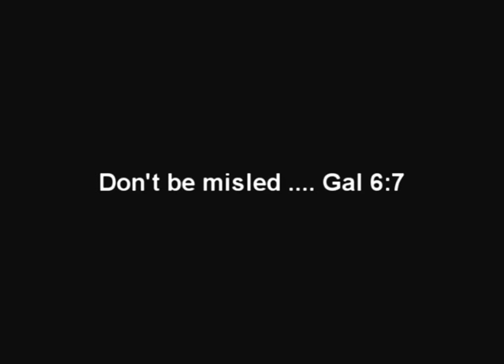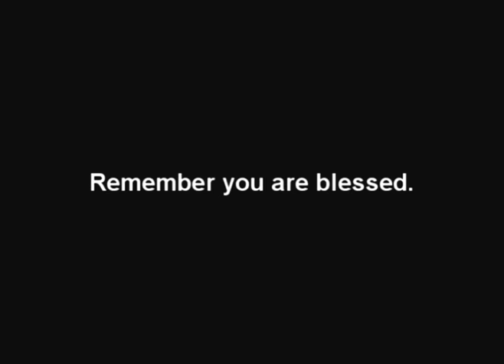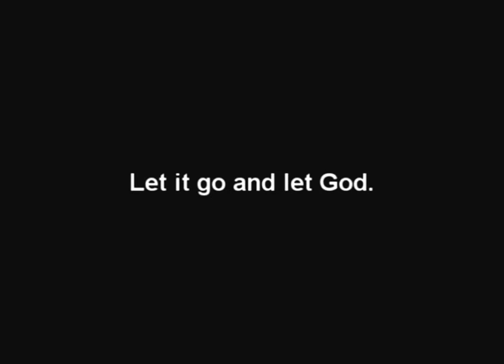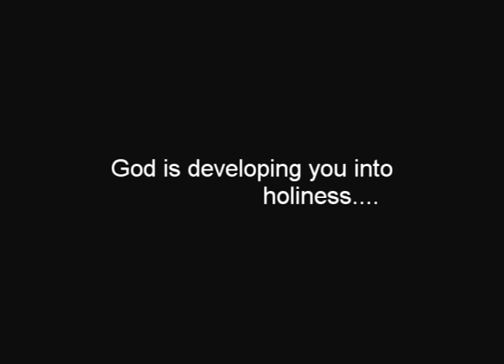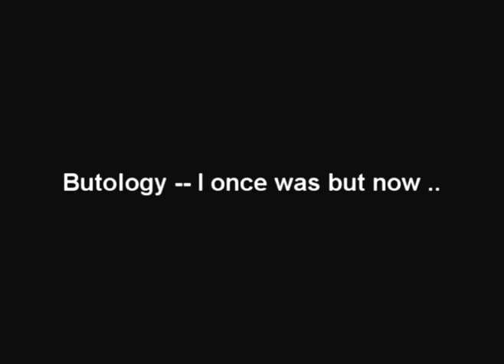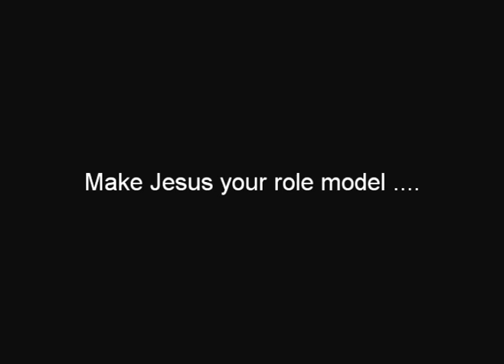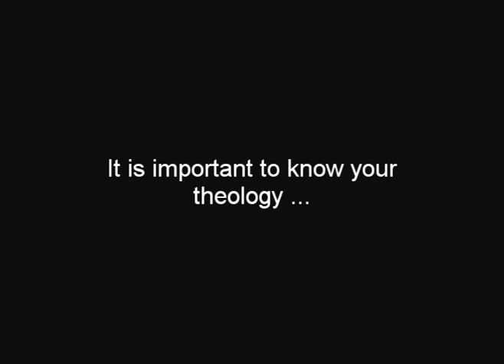How to be Thankful When Life is Unfair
Life is unfair and what is fair to you may not be fair to someone else.  I have counseled with many people who are bitter and stuck because they feel life has not been fair.  You can be thankful and have joy even when life is not fair.

Pastor Royal Farris of Life Connection Church in Euless, TX